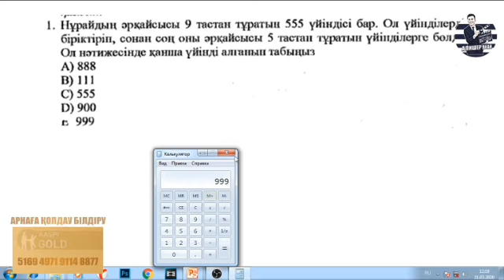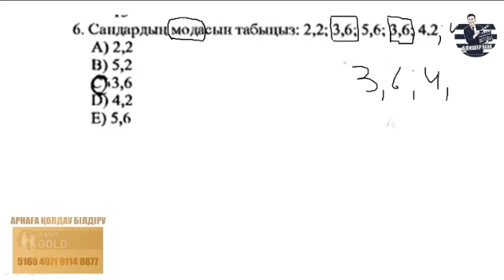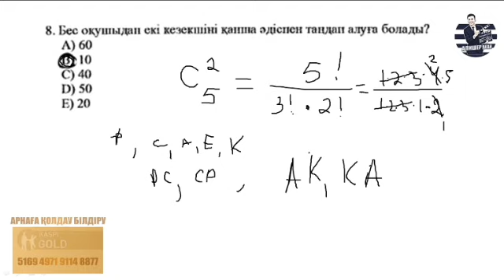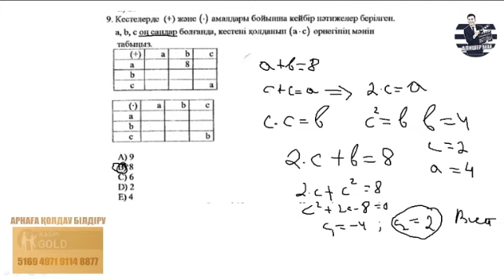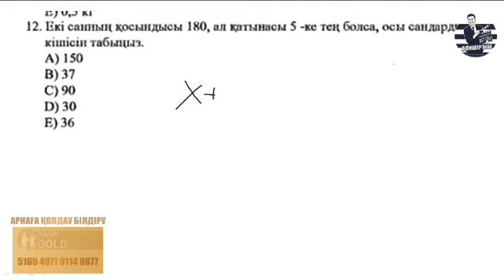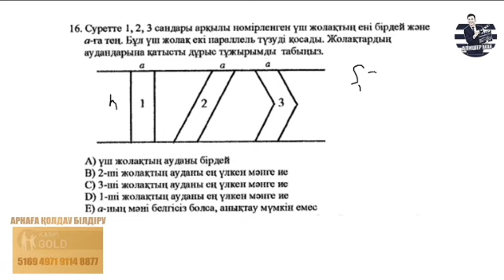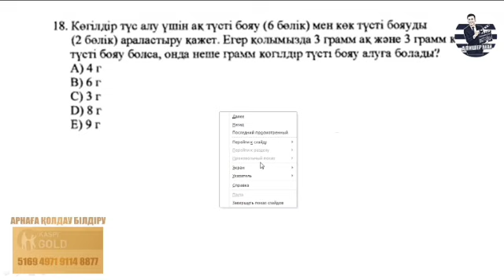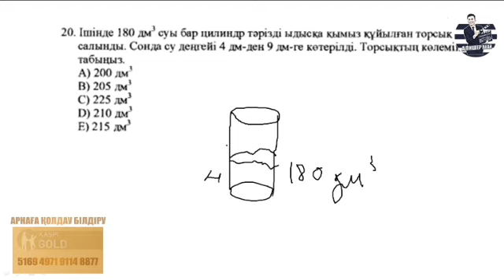ҰБТ КОРОНАВИРУС ҚА ҚАРСЫ ЕСЕПТЕР ШЫҒАРАМЫЗ!